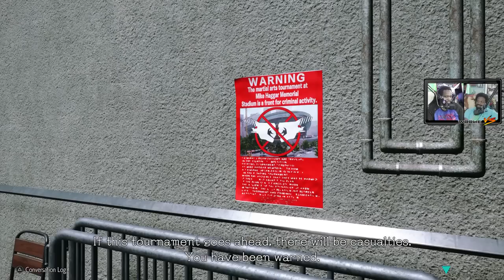Thrasher The Damned | Street Fighter 6: WORLD TOUR (8)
Get your limited edition Snackbox Micro Arcade Controller!